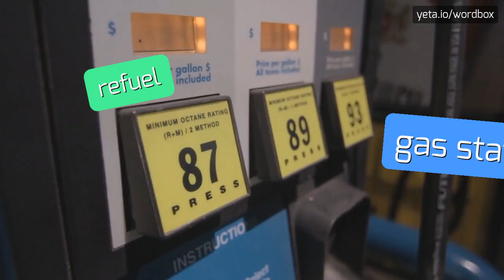AAKUPLICKI - HOW TO PRONOUNCE IT!?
Watch how to say and pronounce "aakuplicki"!